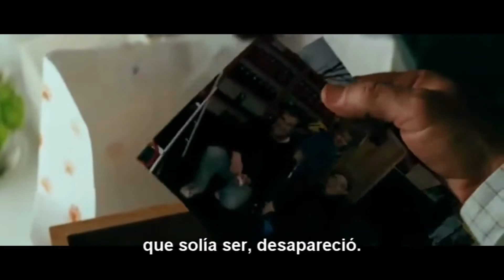Mi otro yo - The Beaver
Disponible en DVD
Se reservan los derechos de autor: Summit Entertainment / Entertainment One